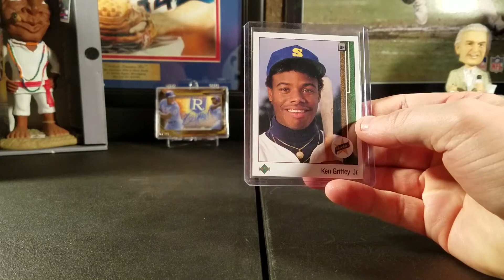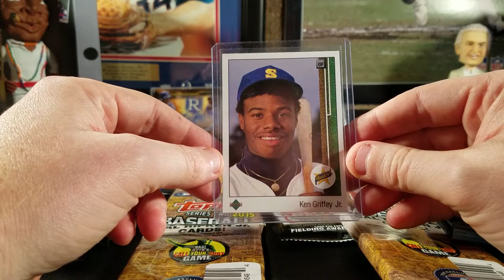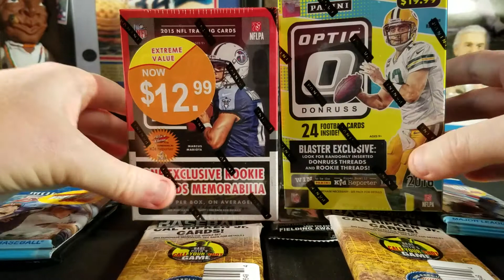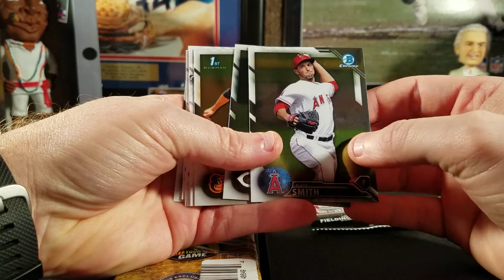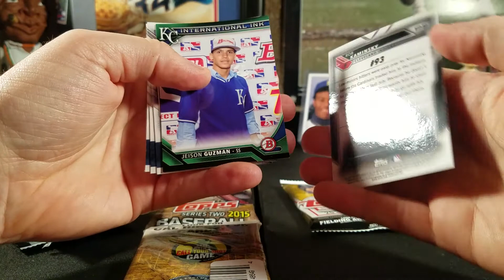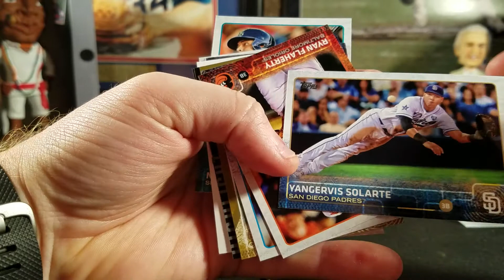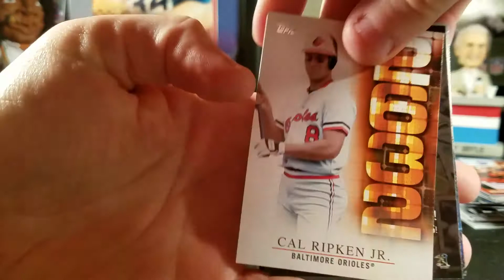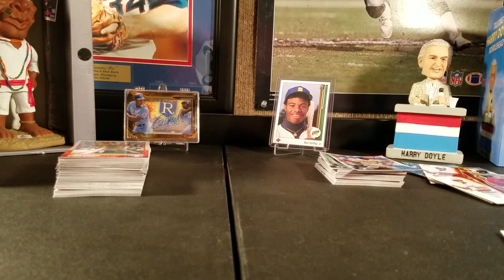Baseball packs giveaway. Kris Bryant!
Baseball pack break. Remember to send your letters and self addressed envelope and we'll send you some cards. Thanks!